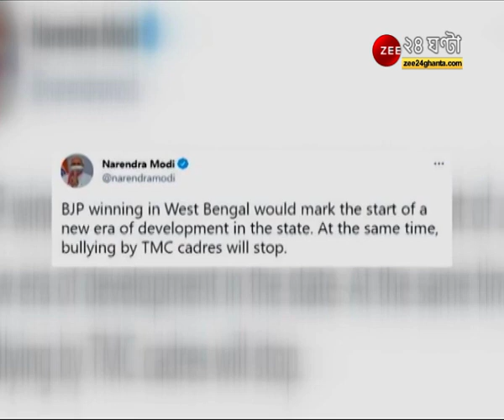'বাংলায় BJP এর জয় নিশ্চিত, উন্নয়নের নতুন কর্মযজ্ঞের সূচনা হবে', Tweet PM Narendra Modi এর | ELECTION